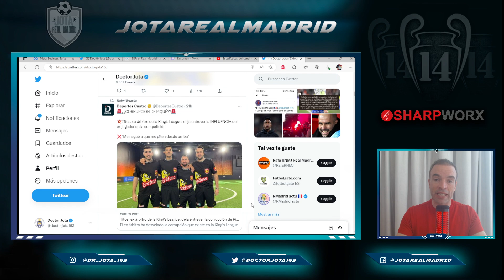La Kings League de PIQUÉ EN JAQUE tras RAJAR un árbitro sobre manipulación